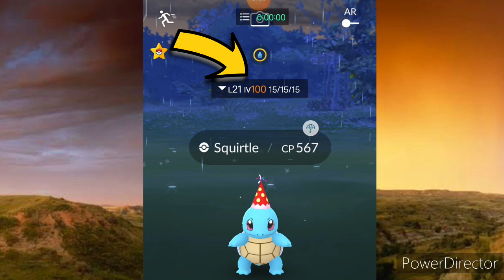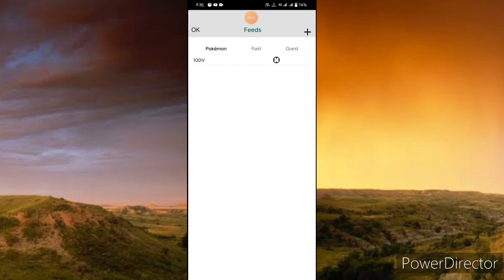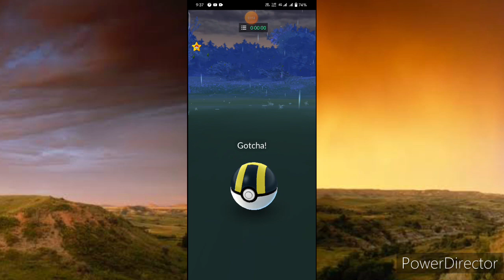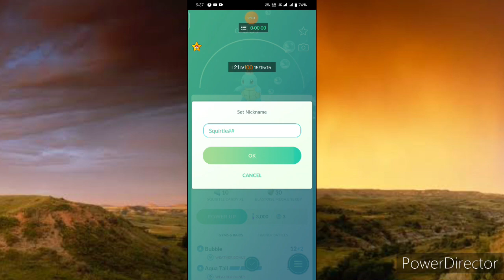How To Get Instant 100 IV Pokemon In Pokemon Go 🔥 | Best Tricks To Get 100 IV Pokemon